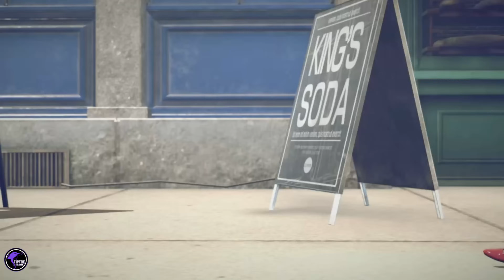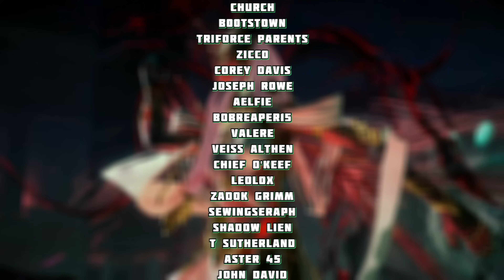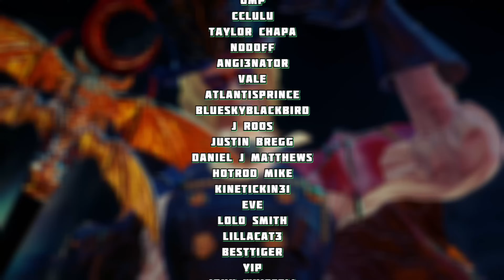The Witch is BACK! The Lore of BAYONETTA 3! (pt. 1)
All music taken from the Bayonetta 3 soundtracks.

00:00 Chapter 1
12:27 Chapter 2
23:45 Chapter 3